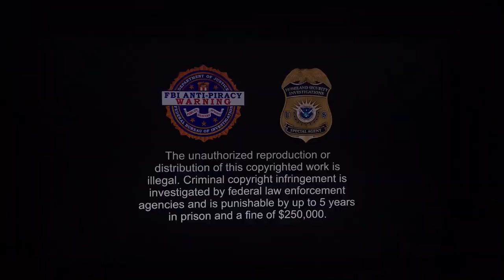Opening To Mission Impossible Fallout 2018 Blu-Ray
1.Loading Screen
2.Paramount High Definition Logo
3.Blu-Ray Menu
4.FBI Anti-Piracy Warning/Homeland Security Investigations Special Agent Screen
5.MPAA Rated PG-13 Screen
6.Paramount Pictures logo (not shown due to copyright)
7.Skydance Media logo (not shown due to copyright)
8.Alibaba Pictures logo (not shown due to copyright)
9.Bad Robot logo (not shown due to copyright)

All credit/material in this video goes to their respectful owners and authors and registered trademarks of their original and copyrighted respected owners. Any part, shape or form does not belong to me.

PS:I Did Not Show The Opening Logos Because I Will Get Blocked By Paramount Pictures If I Do.